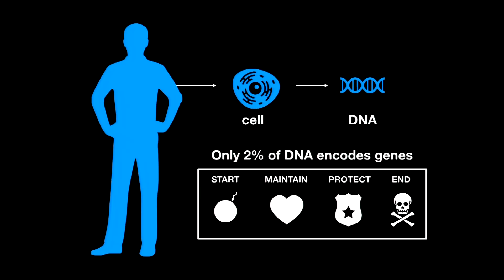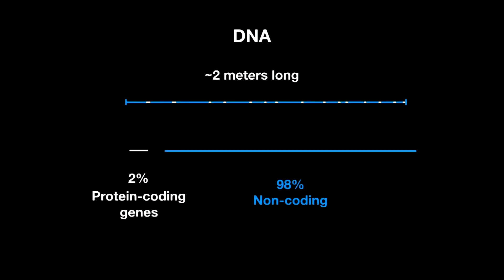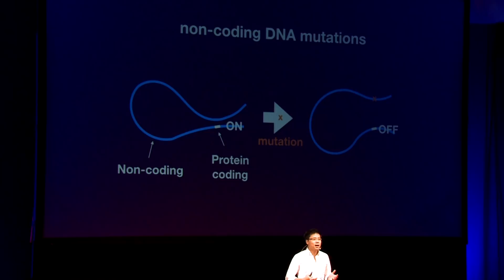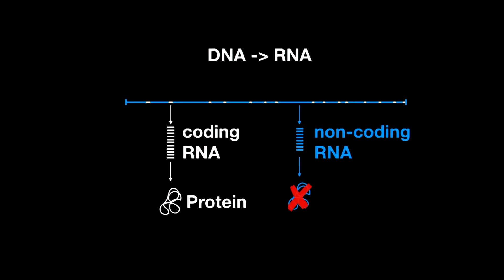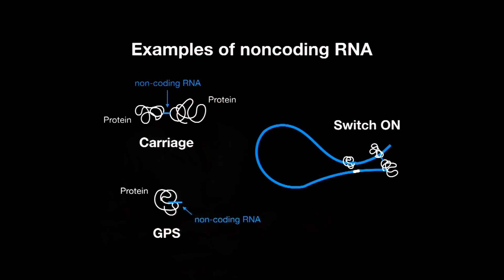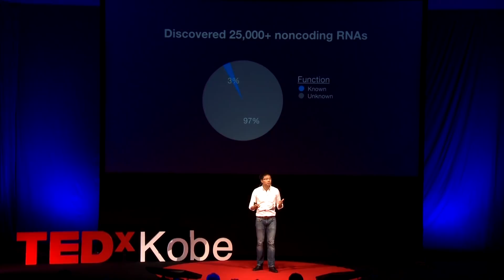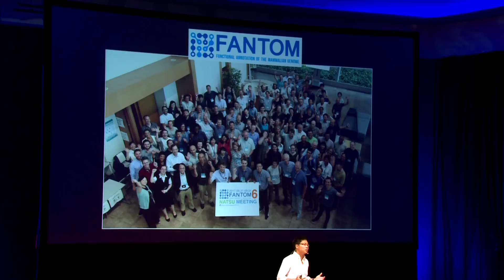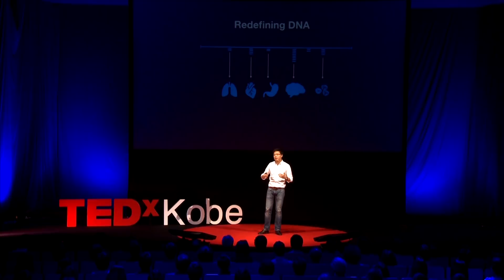More to our Junk DNA than meets the eye | Jay W. SHIN | TEDxKobe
ジェイ・ウー・シン：ジャンクDNAはこれまで考えられていた以上に意味がある

高校の科学の授業で、はじめてDNAやRNAの神秘に触れたJay W. SHIN。現在は理化学研究所が中心となってゲノムを解析する国際研究コンソーシアム「FANTOMプロジェクト」のリーダーとして活躍する。DNAのうち、遺伝子として有用性が確認されていなかった、98％近い領域の機能解明を目指す研究を通して、身近な問題にも気付きを与えてくれる。Jay W. SHIN was first inspired by the mystery of biology in a science class when he was a high school student. Now, he is a leader of the FANTOM Project, an international consortium, where RIKEN is playing a central role to analyze the human genome. He gives us insights surrounding new discoveries through the functional analysis of 98% of DNA that has been recognized as ‘junk'. This talk was given at a TEDx event using the TED conference format but independently organized by a local community.